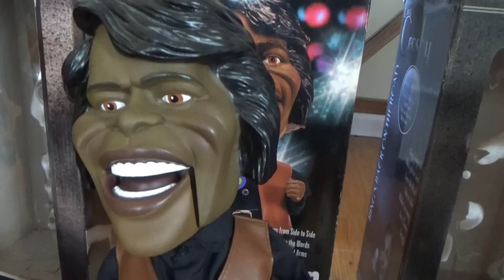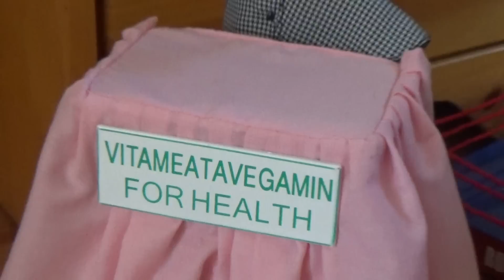My Gemmy Pop Culture Series Characters Collection! (OLD) Original Video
This is the original video of my Gemmy Pop Culture Series Collection from the original G.M.A. channel. I managed to save it to my files on my computer, which is awesome because this video took a long time to make. There will be a second Pop Culture Series Collection video in the near future consisting of basically the complete collection plus doubles!!! Anyways, there are about 18 characters in this video, and has since almost doubled in size in the past couple months! Hope you guys enjoy!~The Gemmy Fan
LIST OF CHARACTERS & SONGS:
1.Christmas Dean Martin (Winter Wonderland)
2.Christmas Bing Crosby (We Wish You A Merry Christmas)
3.Original Bing Crosby (Accentuate The Positive)
4.James Brown (I Feel Good)
5.Hank Williams Jr. (Family Tradition)
6.Louis Armstrong (What A Wonderful World)
7.Rodney Dangerfield (I Don't Get No Respect)
8.Rocky (Gonna Fly Now)
9.Rocky (Gonna Fly Now)
10.1st Rocky (Gonna Fly Now) (NOTE: This particular Rocky was dismantled for parts due to being in such bad shape.
11.I Love Lucy (VITAMEATAVEGAMIN)
12.The Three Stooges (Intro Theme)
13.John Belushi (Animal House)
14.Mini James Brown (I Feel Good)
15.Mini Hank Williams Jr.
16.President George W. Bush (Funny & Inspirational Sayings)
17.Abbot & Costello (Who's On First)
18. Mini Dean Martin (That's Amore)